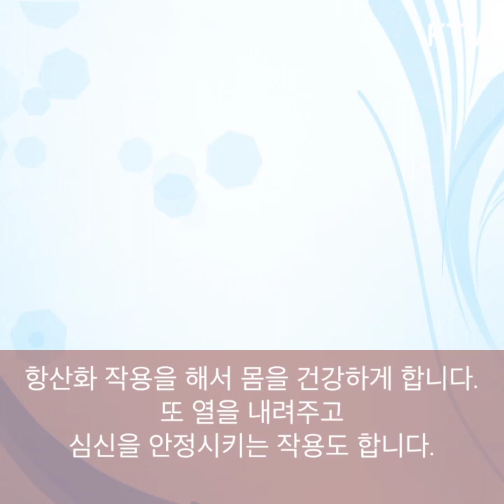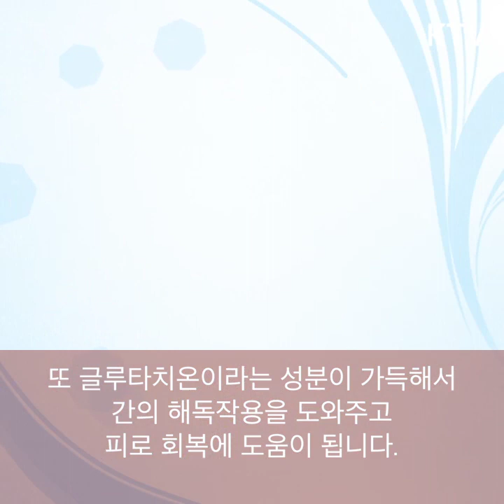보라색 푸드가 가져다주는 기적의 건강효과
정보톡톡 292회 - 이국재 아나운서